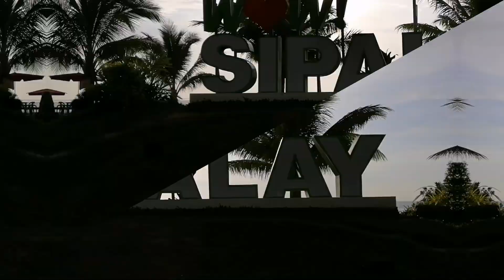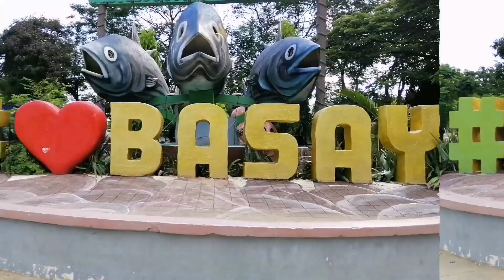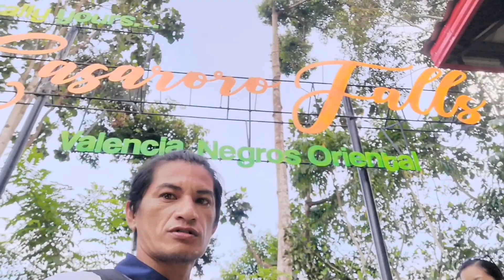negros tour // day of travel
travel of the south of negros, chasing falls, beach annd mountain. themantiners travel vlog.